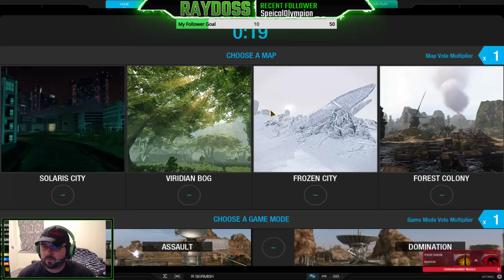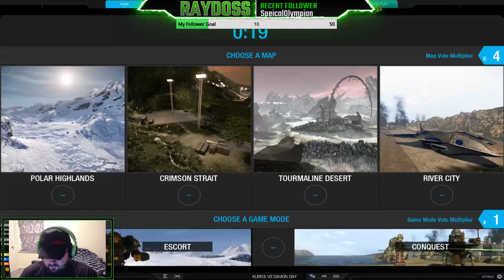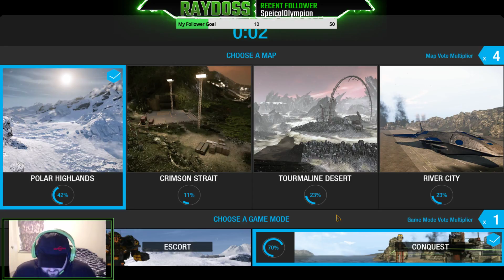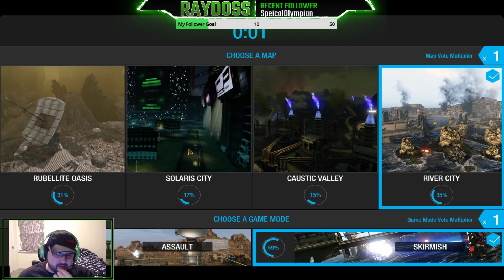Big robot fun Mechwarrior online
Some Mechwarrior online random games. Check my live stream